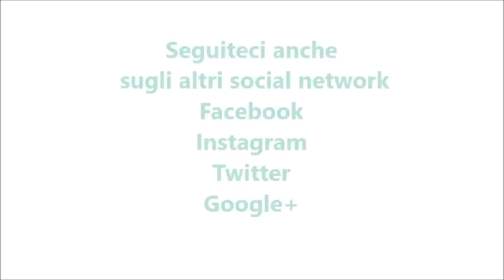Biscotti morbidi all'anice bimby per TM5 e TM31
Ingredienti:

200 g di farina tipo “00”
200 g di zucchero
4 uova
60 g di liquore sambuca
15 g di semi di anice
1 bustina di lievito per dolci
1 bustina di vanillina
1 pizzico di sale